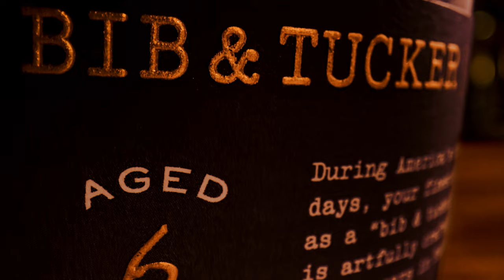Adventure in a Glass | Bib & Tucker Small Batch Bourbon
Award winning small batch bourbon.  Crafted to share.  Aged to perfection.  Where Bold & Refined come together.

Our name, bottle and small batch approach were inspired by the turn of the century. A time of unprecedented progress and adventure when all bourbon was small batch. In the spirit of this time, we make small batch bourbon aged for a minimum of 6 years in the rolling hills of Tennessee to craft a complex yet exceptionally smooth bourbon.